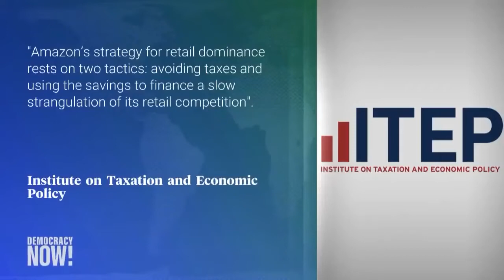The real world of Democracy - Politics of lobby & Donation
Courtesy - Amy Goodman, Democracy Now!
Top U.S. & World Headlines — February 10, 2022